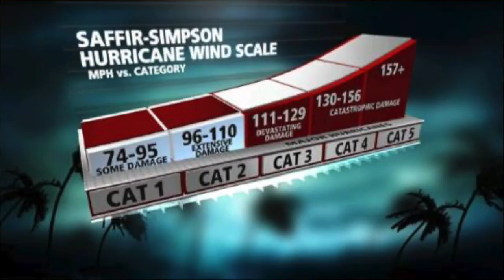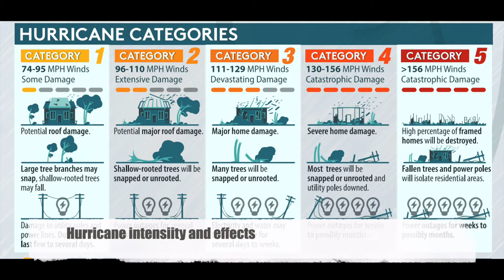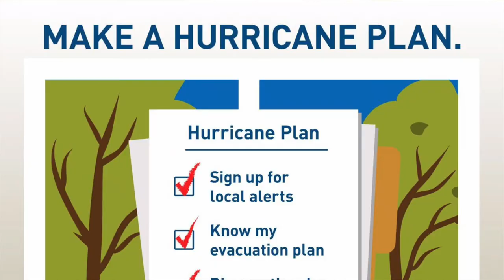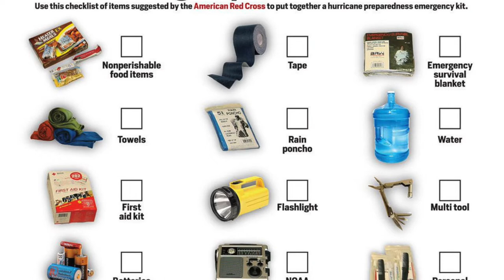BISHouston Be aware and prepare with Year 8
Our Year 8 students are studying the impacts of tropical storms & hurricanes; a subject close to our hearts in Texas, our neighbouring communities & states. Our NAEAchievers have looked through the lens drawing on their knowledge from Geography & Economics subjects to compile their BeAware & Prepare video!